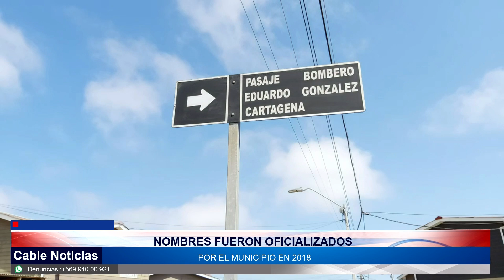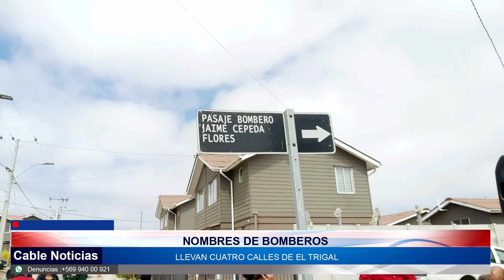23 MAR 2022 NOMBRES DE BOMBEROS LLEVAN CUATRO CALLES DE EL TRIGAL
Una emotiva ceremonia se vivió este fin de semana en la Población El Trigal de San Antonio al ser descubiertas las placas de cuatro calles que llevan los nombres de cuatro voluntarios del cuerpo de bomberos, de los cuales tres han recibido este homenaje en vida.